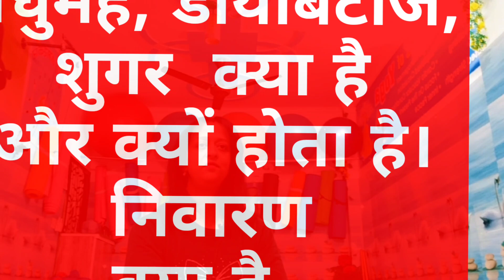शुगर लेवल कम करने केलिए घरेलू उपाय। Diabetes control tips.. madhumeha ke lakshan.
madhumeh kya hota hai
diabetes control tips
diabetic check keise kare
How to manage  uncontrolled  Bloodsugar.
शुगर को कंट्रोल करने का घरेलू उपचार ।
कुछ योग द्वारा शुगर को कैसे कंट्रोल करें।